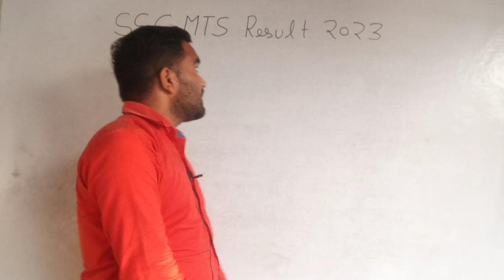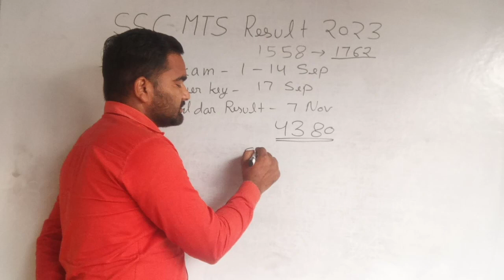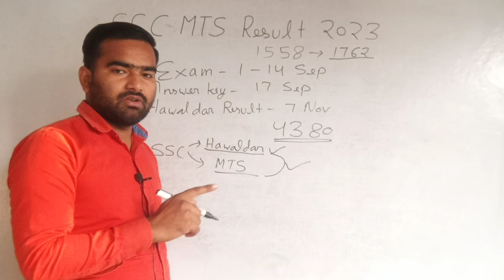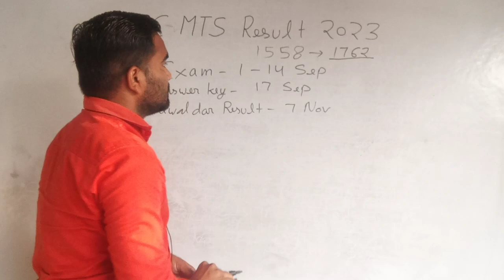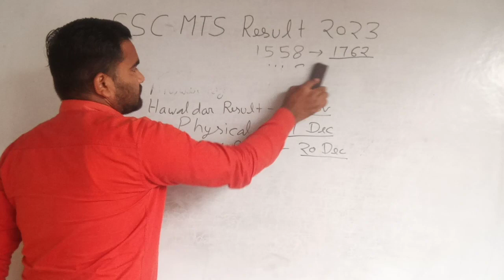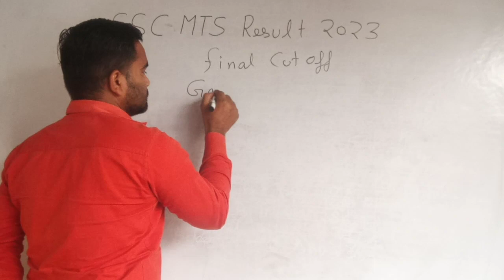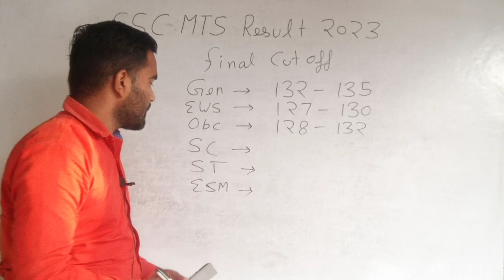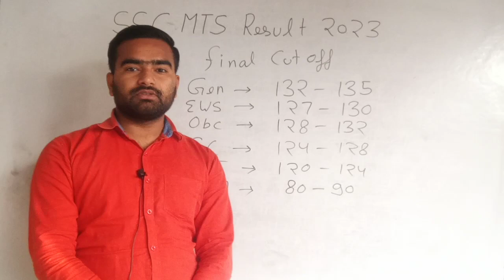SSC MTS Result Final 2023 | SSC MTS Cutoff 2023 | SSC MTS 2023 ka result kab aaega | MTS physical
SSC MTS Result Final 2023 | SSC MTS Cutoff 2023 | SSC MTS 2023 ka result kab aaega | SSC MTS havaldar 2023 physical date

MTS 2023 ki cutoff kitni jayegi